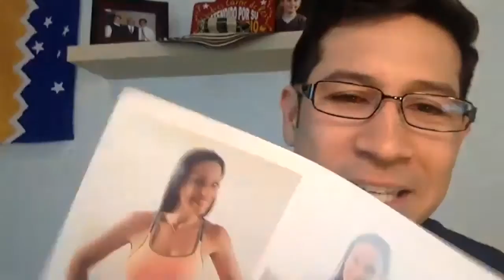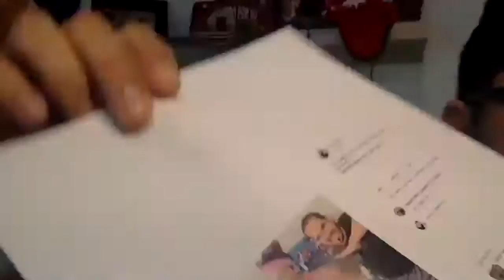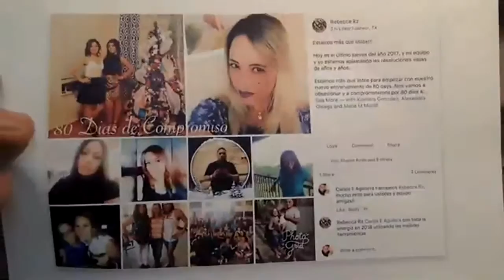How to Earn $500 or More a Month!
Learn the simple formula on how to earn $500 or more a month with your Beachboy business!